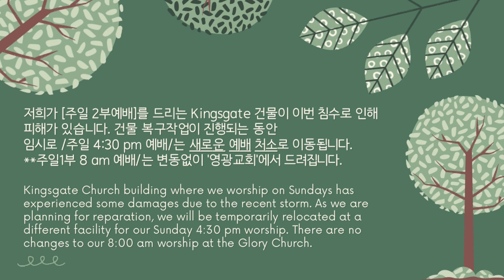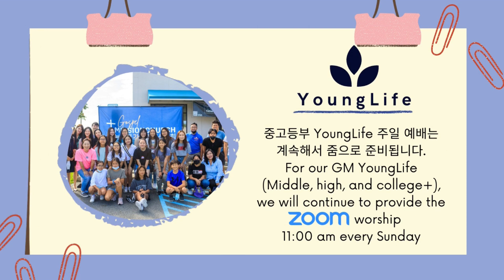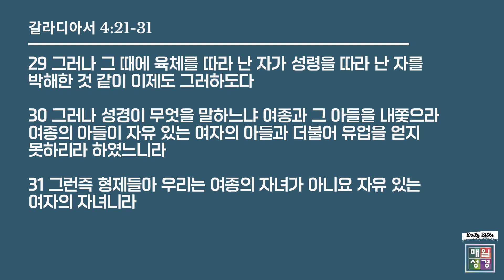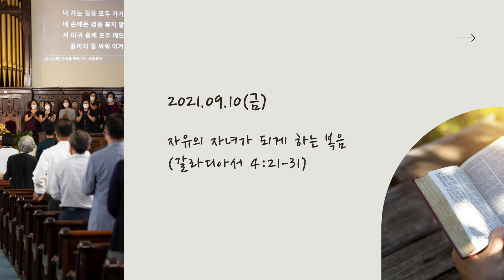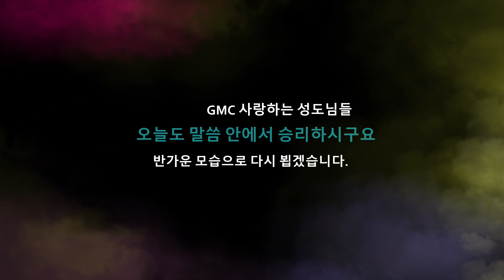[광고포함] 2021년09월10일(금) [매일성경] 오디오 묵상말씀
2021년09월10일(금) [매일성경] 오디오 묵상말씀
"자유의 자녀가 되게 하는 복음"

[광고말씀]
1. 평일 현장새벽예배가 다시 재개될 때까지 매주 화요일-금요일까지는 [매일성경] 오디어 묵상말씀으로 준비됩니다.
2. 오는 토요일(9월11일)부터 매주 토요일 새벽예배는 '영광교회'에서 현장예배로 새벽 5시30분부터 준비됩니다.
3. 오는 주일(9월12일)부터 주일 2부(4시30분)예배는 새로운 장소에서 드려집니다. (참빛교회 18 Essex Rd, Paramus, NJ 07652)
4. 주일 1부 오전 8시예배는 예전과 같이 '영광교회'에서 드려집니다.

어린이 주일학교는 주일2부 예배시 현장예배로 드려지며, YoungLife 중고, 대학 청년예배는 예전과 같이 줌으로 준비됩니다.